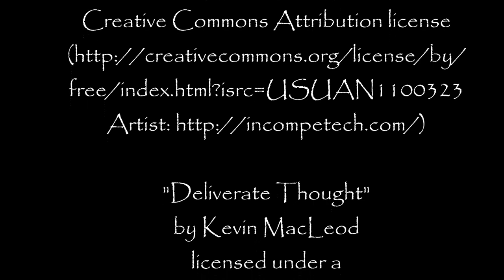~ CARLOS DE LA TORRE ~ "Patrias sin bandera" [in English] ~ Persona, Personae (Episode 2) 9/11/2015/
Persona, Personae is an Interview Series Project conceived and conducted by JM.Persánch. Each interview is divided in two blocks which correspond to the interviewee's life and work. The goal of this interdisciplinary project is to share the knowledge and opinions of a variety of writers and scholars from the disciplines of humanities and social sciences, disseminating their research and ideas, thus contributing to the establishment of a broad debate about modern societies.
Persona, personae es un proyecto de entrevistas concebido y dirigido por JM.Persánch. Las entrevistas se dividen en dos bloques correspondientes a la vida y la obra del entrevistado. Su objetivo interdisciplinar es compartir conocimientos y opiniones de escritores y académicos expertos en diversas disciplinas de las humanidades y las ciencias sociales. Con ello se pretende diseminar su investigación e ideas contribuyendo a establecer un debate amplio acerca de las sociedades modernas.